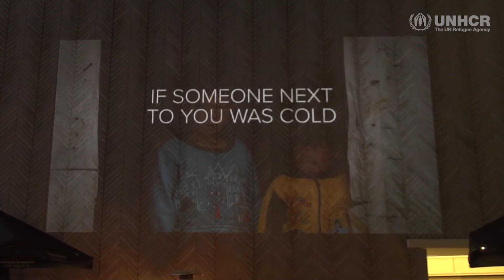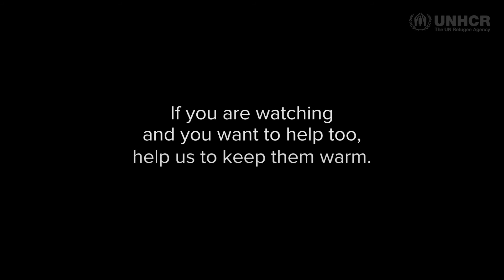How do you think people in Beirut reacted when they saw a child shivering from the cold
Warm their hearts